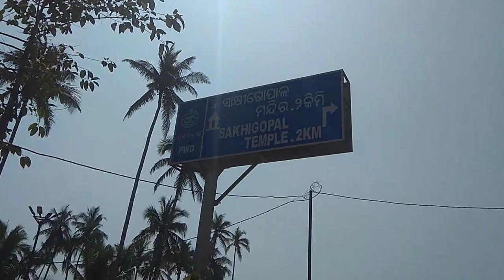Maa Dakhinakali || Biragobindpur || Sakhigopal || Puri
This is our debut video of our puri tour. We visited Maa Dakhinakali Temple at Birapurusottampur. This place is about 45 Km from Bhubaneswar. Its about 3.70 Km from Sakhigopal. The entrance is quite big and visible with label marked on NH 316.

Parking is free near temple and the place is mesmerizing. You will feel the divine after reaching Maa Dakhina Kali Temple.

We hope you will like our hard work. We need your support for promoting Odisha Tourism. See you in our next video.